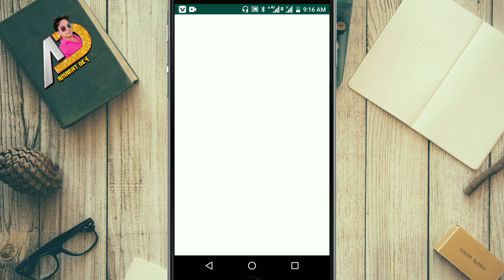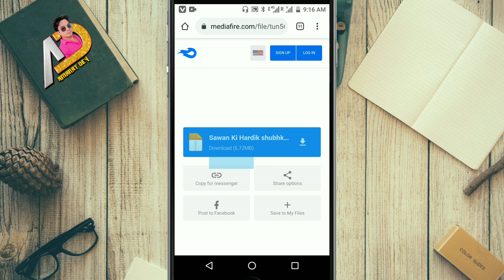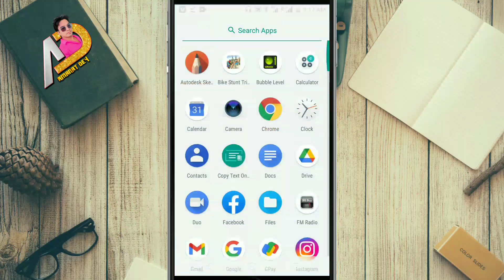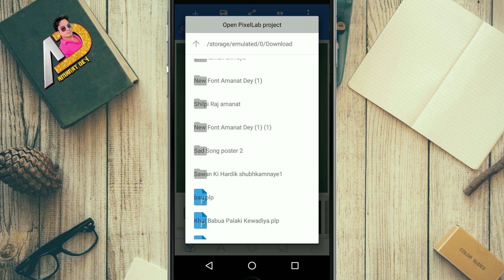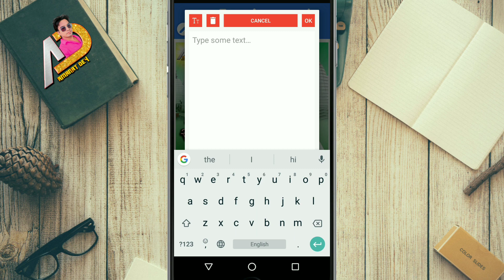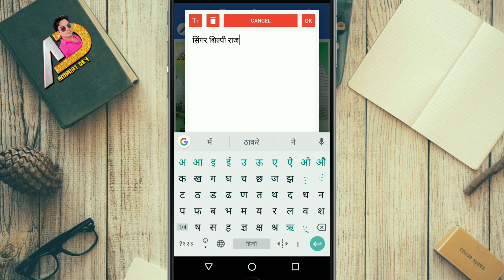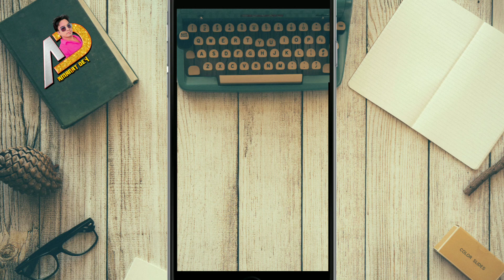Bolbam Ka Poster Kaise Banaye | Sawan ka Poster Kaise Banaye | Mobile se Poster Kaise Banaye HD Me